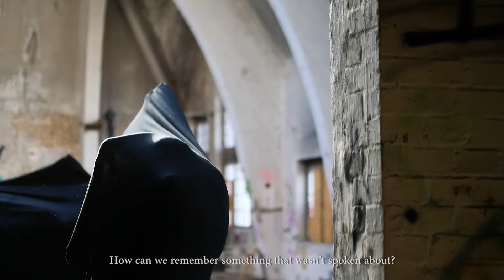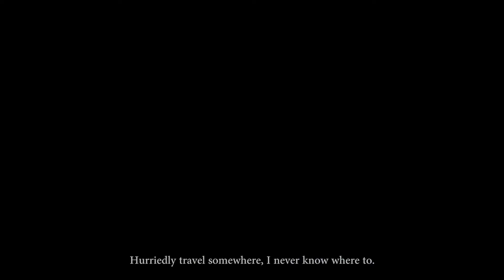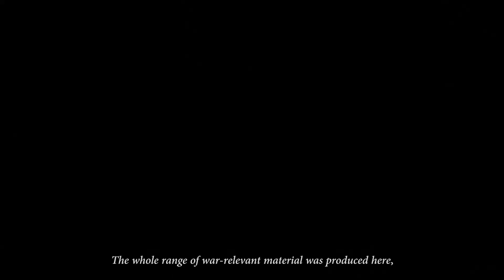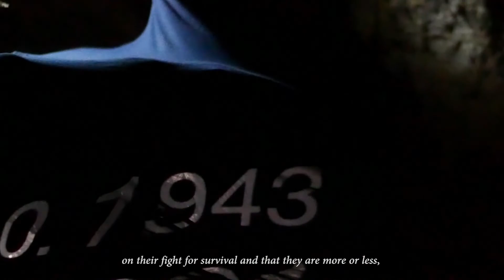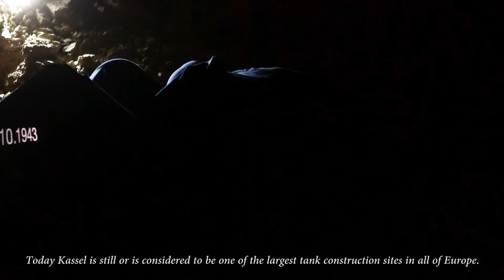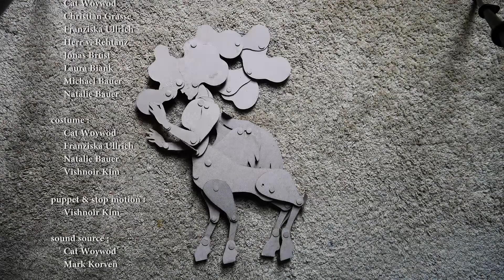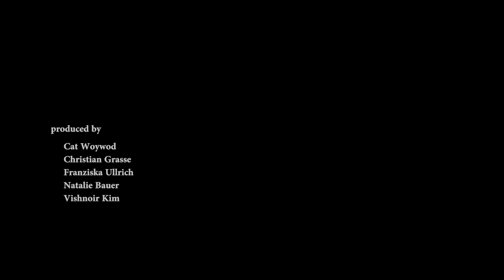WE LOOKED AT THE SUN (EN version)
We looked at the sun / video / english subtitles / 00:11:20 / 2021

produced by : Bunker Power (Cat Woywod, Christian Grasse, Franziska Ullrich, Natalie Bauer, Vishnoir Kim)
concept : Bunker Power
performance : Artur Tymchyshyn, Cat Woywod, Christian Grasse, Franziska Ullrich, Herr v. Rehtanz, Jonas Brust, Laura Biank, Michael Bauer, Natalie Bauer
costume : Cat Woywod, Franziska Ullrich, Natalie Bauer, Vishnoir Kim
friendly support by : ViKoNauten e.V.
location in Kassel : Henschelfabrik, Obelisk & Oberen Königsstraße, Salzmann & Comp., Viktoriabunker
special thanks to : Kulturamt Kassel, ViKoNauten e.V.